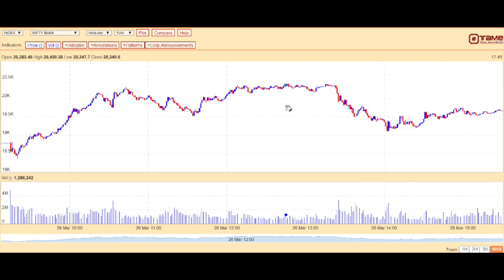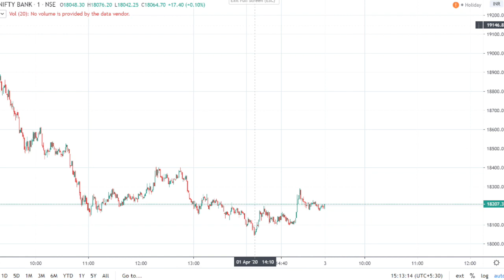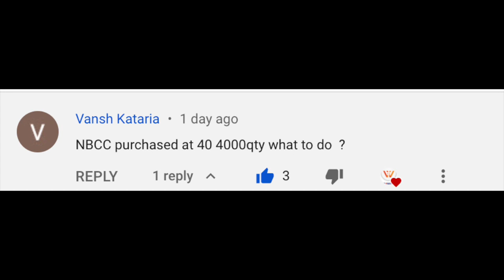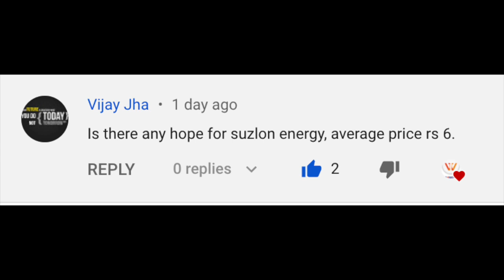Share Bazaar : Kal ke Bazaar Main Kya Karein with CA Rakesh Singhal घर बैठे शेयर बाजार से करें कमाई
Kal ke Bazaar Main Kya Karein :
02/04/2020
Sabse Pehle Hamare Viewers ko Congratulations for New Financial Year Sath Hi Ram Navami ki ShubhKamnaye, 2nd April ko Market Band Hai
To Pehle baat Karte Hain Aj yaani 1st April Ke Bazaar Ki.
Today Nifty Opened at 8584 and immediately Touched high of 8588 but after that profit booking started and Nifty touched a Low of 8198 and finally Nifty closed at 8254.
Today Nifty Chart :

Kal Yani 3rd April ke liye, Nifty can show a further weakness and can go down further to 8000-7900. and can move in a range of 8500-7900.
Bank Nifty :
Today NiftyBank Opened at 19122 and immediately Touched high of 19154 but after that slowly profit booking started and NiftyBank touched a Low of 18042 and finally Niftybank closed at 18208.
Today Niftybank Chart :

Kal Yani 3rd April ke liye, Niftybank can show further weakness and can move in the range of 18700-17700.
Iske Sath hi Ab Hum Apne Viewers Ke Kuch Stock per Sawal Le Lelete Hain
1st Question from Vansh Kataria NBCC 4000 Share 40 ke WHAT TO DO, On Technically stock was having a strong support around 47 which broken in July 2019 since then stock in downtrend 18th March, 2020 touched  a low of 14.05, near term stock can touch 10-11 Rs. Then there will be an opportunity to buy again. so my suggestion is please hold the stock for 3-4 years and you can average 10-11 Rs.
2nd Question from Vijay Jha Suzlon Energy Share Avg. Price 6 Rs. High Debt Company Hai, Jab Bhi Koi uchal Mile to Nikal Jaye or Iski Jagah RVNL Main Nivesh Kar Sakte Hain
Hamere Videos ko Dekhte Rahe, Ghar Per hi Rahe, Surakshit Rahe.
Thanks.